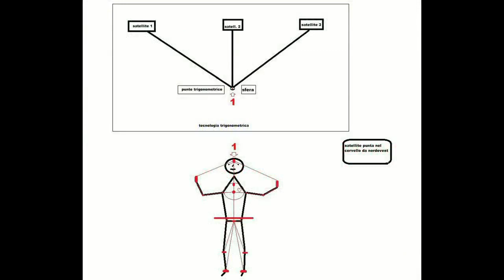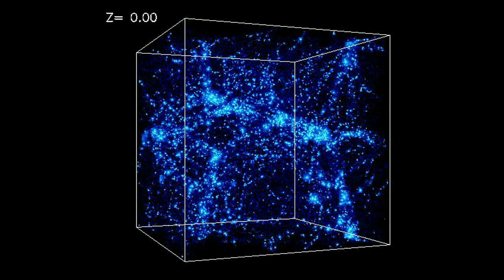Emiliano Babilonia - armi ad energia diretta satellitare neuroniche e HAARP ( video reloaded 2014 )